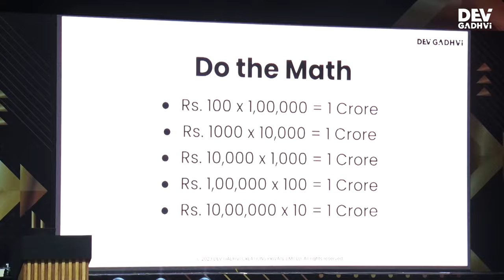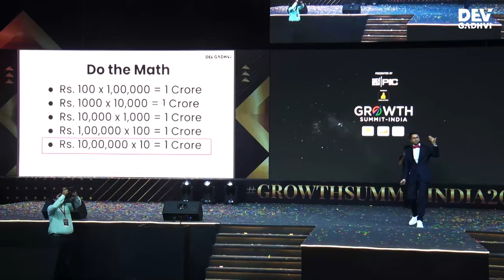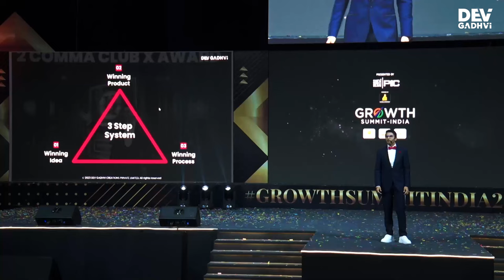[Secrets Revealed] How to Make Your First 1 Crore? | Dev Gadhvi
🚀 "Unlocking Your Financial Potential in 2024 with Dev Gadhvi" 🚀

✨ Embark on a Journey to Wealth and Freedom ✨

Join renowned mentor Dev Gadhvi as he unveils the secrets to financial success and independence in 2024. This video isn't just about earning more; it's about transforming your approach to wealth creation, financial planning, and entrepreneurship.

🌟 Wealth Creation and Financial Success with Dev Gadhvi 🌟

Step into the world of Dev Gadhvi, where financial freedom isn't just a dream, but a well-charted course. This year, we're focusing on empowering you with strategies to make money smartly and sustainably. Learn the nuances of personal finance, understand the critical difference between a job and business, and embrace the concept of servant leadership as a key to wealth.

💸 The Art of Earning and Saving in 2024 💸

Discover how to make your first crore in 2024 by mastering money-saving tips and understanding the stages of money. Dev Gadhvi demystifies the journey to financial success, debunking common money myths that hinder growth. It's not just about earning more; it's about creating a robust system that works for you.

🔥 Cultivating a Wealth Mindset for Lasting Success 🔥

Explore the critical role of mindset in achieving financial success. Dev Gadhvi emphasizes that energy equals wealth, guiding you through the process of transforming your outlook and approach to money. This transformative thinking is crucial for anyone aspiring to make their mark in entrepreneurship this year.

💰 Strategic Financial Planning for Entrepreneurs 💰

Whether you’re in a job, a business, a homemaker, or a student, this video is a goldmine. It's packed with strategic insights into financial planning. These are the tools that will set you apart in the dynamic world of entrepreneurship, helping you not just scale but thrive.

🌐 Your Path to Financial Success Starts Here 🌐

Get ready to redefine your financial trajectory with Dev Gadhvi. This journey is about more than just making money; it's about creating a legacy of wealth and success.

🙋‍♂️ Who is Dev Gadhvi:
Dev Gadhvi is India's First Passionpreneur Mentor who has built his businesses around his passion and helps people do the same through his programs. He is the author of the books "80% Mindset 20% Skills" and "6 Sundays a Week Life" which have more than 600+ Reviews with 4.6 star ratings